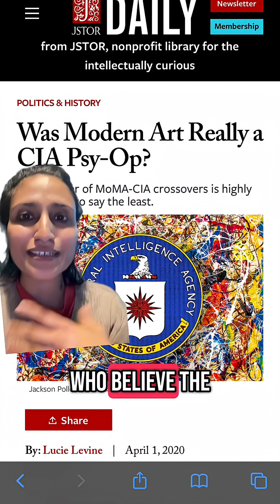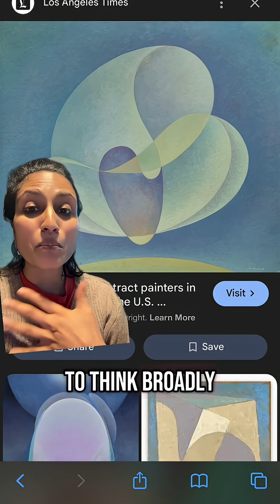Wpa and abstraction